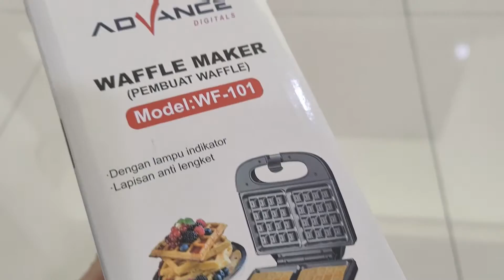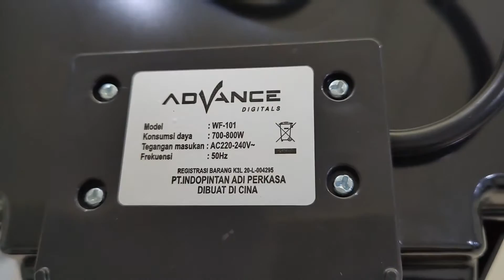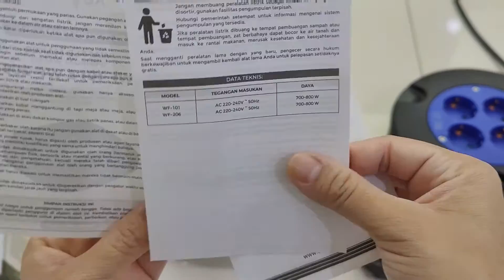Unboxing and For SALE ! Advance Waffle Maker WF-101